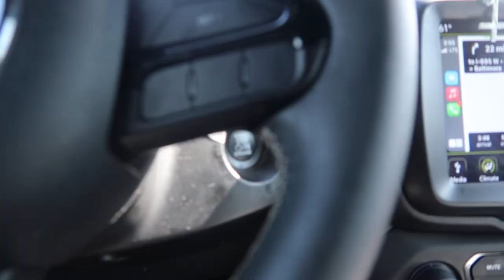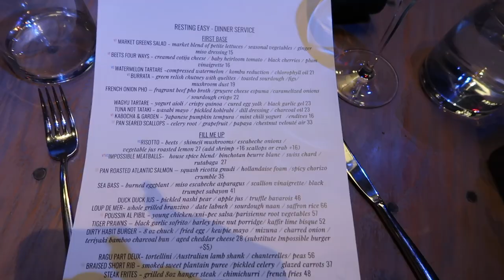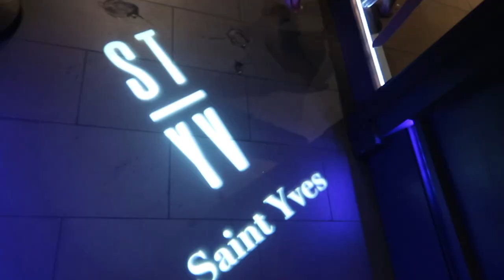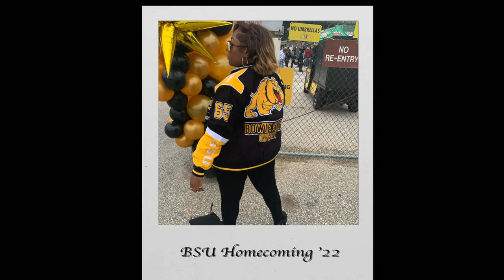HBCU College Vlog| Bowie State University (BSU) Homecoming 2022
Chapters:
0:00 Intro
0:32 Thursday Sept.29, Day 1, Driving to Maryland
12:31 Thursday Sept. 29, Day 1, Crocs & Tequila
17:40 Friday Sept. 30, Day 2, Justina's 24th Birthday Celebration
23:55 Saturday, Oct.1, Day 3, BSU Homecoming Game & Tailgate
28:55 Sunday, Oct.2, Day 4, Sunday Breakfast, Goodbyes, Go Home Day

Hey guys!!! I back with another HBCU College Vlog. It's been so long since I recorded and edited one so I had to step with this one. This was Bowie State University's 2022 Homecoming.

Dates: September 29th-October 2nd

Music mentioned in the video:
Pose- Yo Gotti